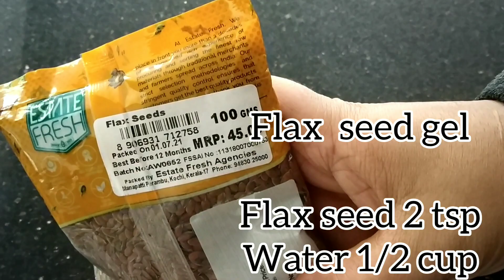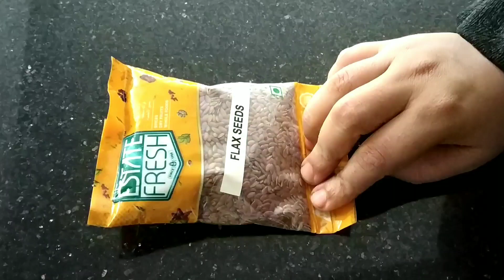നിറം കൂട്ടാനും പ്രായം കുറക്കാനും കെമിക്കൽ ഇല്ലാത്ത sunscreen lotion|DIY natural sunscreen|j2 world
homemade aloveragel vedio..